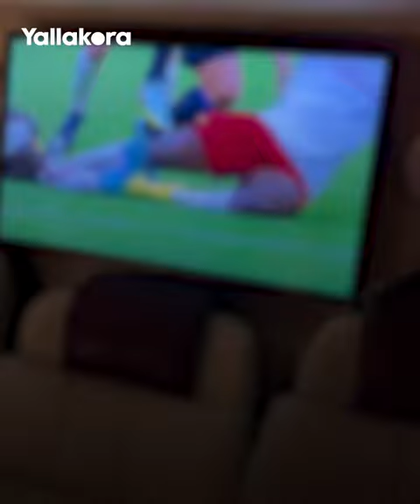احتفال هيستيري من مورينيو بعد الفوز على إنتر.. شاهد القمة في سيارة بسبب الإيقاف!